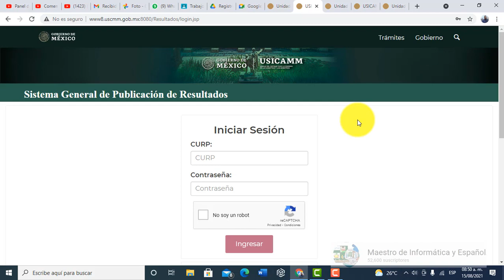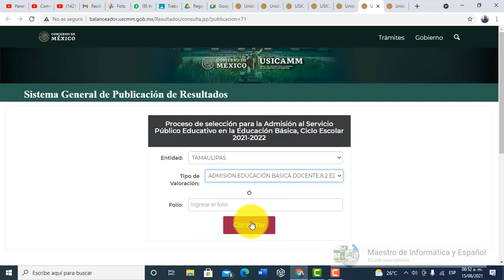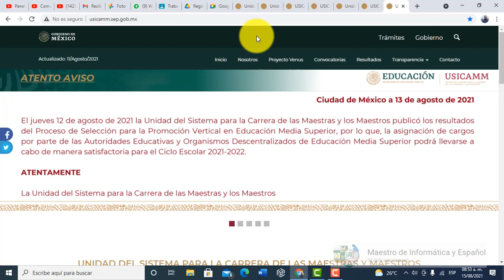LISTOS LOS RESULTADOS DE ADMISIÓN DOCENTE 2021-2021 FELICIDADES COLEGAS EN SU PRÓXIMA LABOR DOCENTE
CON SU MAESTRO DE INFORMÁTICA Y ESPAÑOL APRENDERÁN...

resultados admision docente 2021,listos los resultados admision docente 2021,Fecha RESULTADOS Examen de ADMISIÓN DOCENTE Educación Básica USICAMM 2021 CEAA,Conoce la publicación de RESULTADOS y cómo será la ASIGNACIÓN de plazas. Ciclo Escolar 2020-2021,admisión docente,2021,nuevo ingreso docente,admision docente resultados,listas de prelación,Soy Docente: RESOLVIENDO DUDAS RESULTADOS PROCESO DE ADMISIÓN 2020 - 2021
resultados promocion vertical 2021
resultados admision docente 2021
resultados promocion vertical 2021,CONSULTA DE RESULTADOS PÚBLICOS PROMOCIÓN VERTICAL 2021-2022,CÓMO QUEDAN los PUNTAJES en promoción VERTICAL Y HORIZONTAL 2021/ Pedagogía Contigo,Cuándo son los resultados de promoción vertical,horizontal y horas adicionales? SEV,Soy Docente: FECHAS DE RESULTADOS DE LOS PROCESOS EN EDUCACIÓN BÁSICA,Fechas oficiales de la PROMOCIÓN VERTICAL 2021,COMO CONSULTAR RESULTADOS USICAM,USICAM,RESULTADOS USICAM,RESULTADOS PROMOCION VERTICAL,VERTICAL
VERTICAL USICAMM
USICAM
PUNTAJES VERTICAL
COMO SABER SI PASE LA PROMOCIÓN VERTICAL
RESULTADOS ADMISIÓN DOCENTE 2021,2021,NUEVO INGRESO DOCENTE,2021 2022,USICAM,RESULTADOS USICAM,COMO SABER SI PASE EL EXAMEN,ADMISIÓN DOCENTE 2021,SEP,NUEVO INGRESO 2021,Resultados del proceso de admisión 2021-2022,LO ÚLTIMO DE LA ADMISIÓN 2021! Autoridad Educativa del Estado de México